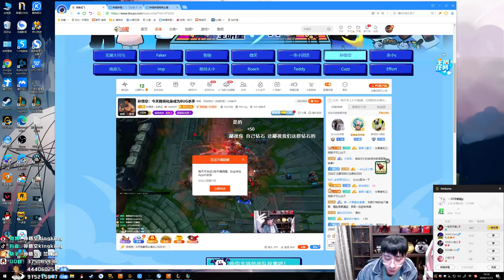【猴哥】蘭林漢悟空：悟空VS永恩 國服 現在打鑽石都被人嘲諷了（20201113P9）